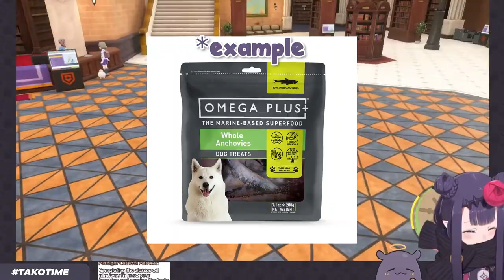[ENG SUB/Hololive] Ina got a new strange addiction